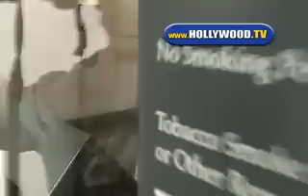Ed Harris Smacks Paps Camera On Robertson